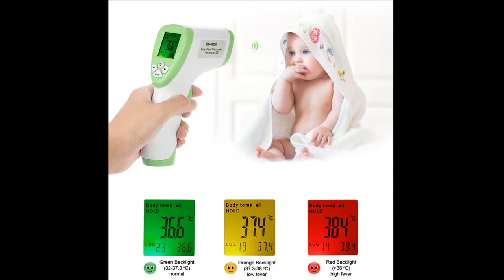💖СЕРЕЖКИ ЛИСИЧКИ, СЕРЕЖКИ КОТИК,ДЕТСКИЙ ЭЛЕКТРОННЫЙ ТЕРМОМЕРТ.Princessa Milana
💖 СЕРЕЖКИ КОТИК,СЕРЕЖКИ ЛИСИЧКИ,ДЕТСКИЙ ЭЛЕКТРОННЫЙ ТЕРМОМЕРТ.Princessa Milana.Женские серьги в виде котиков.Серьги для детей «Кошечка».Серёжки Котики из полимерной глины.Детские серьги с лисичкой.Женские серьги в виде лисички.Оригинальные серьги ручной работы в виде лисичек. серьги Лисички в интернет-магазине.серьги лисички из полимерной глины.Серьги лисички со стразами.Серьги Лисички ручной работы.Серьги Лисички производства мастера.